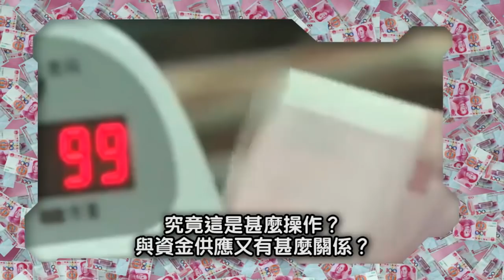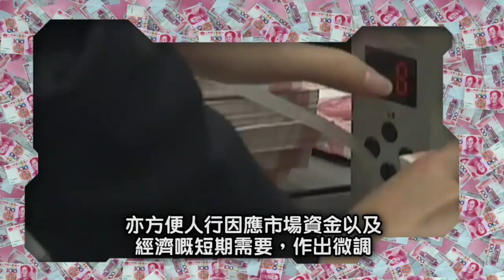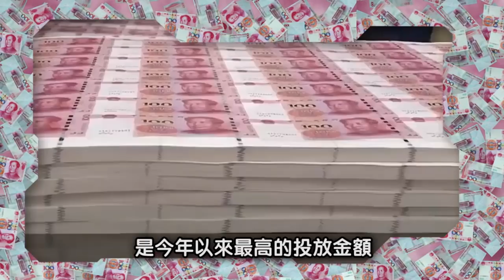觀察逆回購 留意操作淨額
人行會透過逆回購向市場投放短期資金，不過，初哥除了觀察當天的投放額有多少外，同時還要關注當天是否有早前已進行的逆回購到期，淨投放額愈大，也能顯示放水力度愈大。